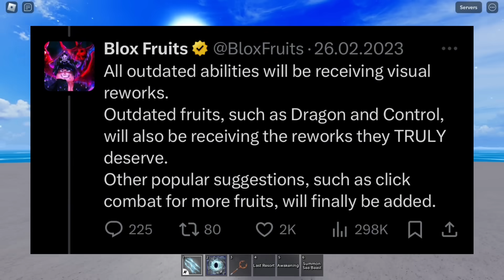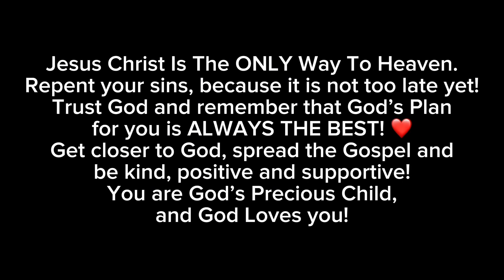NO WAY! Control Awakening Update Will Finally Release?! Blox Fruits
FAN-MADE THUMBNAIL!! ‼️‼️‼️

Praise God In Jesus Christ The Son Of God with no sin commited Holy, Lovely, Powerful, Almighty Name, Thanks God The Holy Trinity: God The Heavenly Father All Love, God The Son Our Lord Jesus Christ, God The Holy Spirit, Now and Forever Amen! ❤️

God Loves you, get closer to God because everything will be better and God really Cares about you. God ACCEPTS You! God will put you through difficult times, but the end will always be AMAZING AND WONDERFUL! Also God Saved You, And remember that You Are His Precious Child! God Loves His Children :D God Cares about Them, God Loves Them and God Accepts Them! God’s Plan is better than yours. God’s Plan for you is ALWAYS THE BEST! God’s Plan Is ALWAYS THE BEST! ❤️God Be Praised, Hallelujah, In Jesus Christ, The Son Of God with no sin made’ Holy Name, Thanks God The Holy Trinity, Amen.

blox fruits, hanejima blox fruits, new blox fruits video, blox fruits update, roblox, blox fruits news

Have a good day and God is The Greatest. Amen.